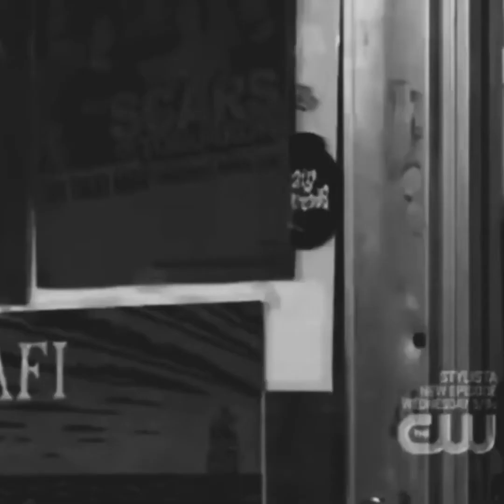Brulian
Brooke and Julian